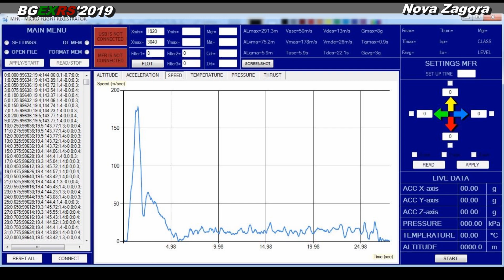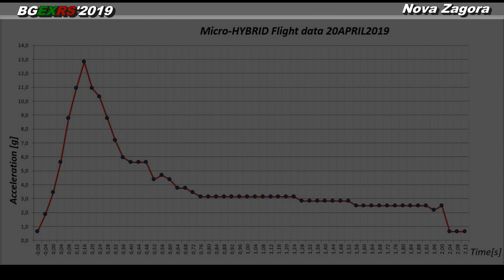20 APR 2019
BGEXRS rocket launch event